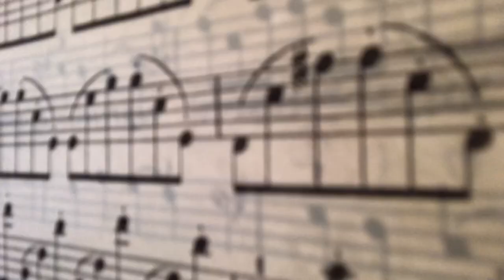COLLEGE PRESCREENING DECISIONS- to all the music majors out there COLLEGE SERIES EP 4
Hi guys!! It’s been a while since my prescreening audition results came out but I finally feel ready to share this. Or as ready as I’ll ever be. LOL PLEASE NO JUDGEMENT. I think this has all been a learning process and I’m excited and nervous to go into the final audition process too. I hope y’all have been getting good decisions with college and music school and everything!!
I think rejections are always hard and they bring you down and I tried to cope in my own way. But I realize that the point of this video is to be vulnerable and truthful to what I’m going through in life. Lol anyway, I hope you guys enjoyed this video and I’m forever grateful to have people that are following this journey with me and wish the best for me. Thank you guys so much for all the support!! And as always, I hope this video helped In some way!!